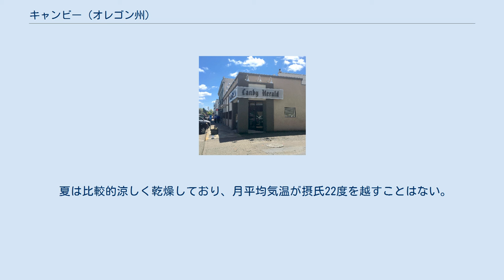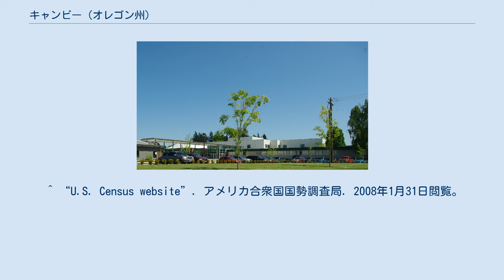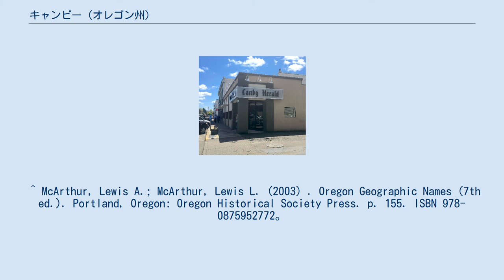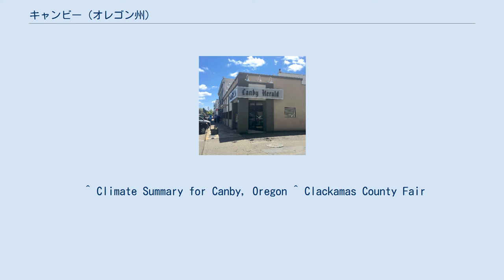キャンビー (オレゴン州)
クラカマス郡_(オレゴン州)
キャンビー（Canby）は米国オレゴン州クラカマス郡の都市。
2010年国勢調査によると、人口は15,829人。
オレゴン州道99号東線沿いに位置する。
 キャンビーという地名は、南北戦争における北軍の将軍で、モードック戦争で殉職したエドワード・リチャード・スプリッグ・キャンビーから取られた。
 1857年の発足時にはベーカー・プレーリーと呼ばれていたが、1870年にキャンビーに変更された。
1893年2月15日、オレゴン州議会によって法人化された。
 2016年5月には、アメリカの主要放送局ABCの番組、20/20で取り上げられ、地元の牧場主から1,500万ドルをだましとった事件について調査が行われた。
 アメリカ合衆国国勢調査によると、面積は9.82平方キロメートル、そのうち水面積は0.1平方キロメートルである。
 町の北はずれにはウィラメット川が流れている。
 夏は比較的涼しく乾燥しており、月平均気温が摂氏22度を越すことはない。
ケッペンの気候区分によると、地中海性気候（Csb）に分類される。
 キャンビー公共図書館 キャンビー高校 地元紙キャンビー・ヘラルドの事務所 クラカマス郡野外広場があり、1907年から毎年ロデオが開催されている。
 キャンビー公立学区が教育を担当し、キャンビー高校が立地する。
 地元の新聞社が週刊紙キャンビー・ヘラルドを発行している。
 キャンビー市内から撮影されたフッド山 鉄道 ユニオン・パシフィック鉄道（前サザン・パシフィック鉄道本線）貨物線・旅客線（アムトラック経由）がキャンビー市街地を通過しているが、アムトラックの旅客列車はキャンビーに停車しない。
アムトラック・カスケーズに乗車するには、近隣のオレゴンシティへ行く必要がある。
また、オレゴンパシフィック鉄道の支線がモラーラでユニオン・パシフィック鉄道本線から分岐してキャンビーまで通っている。
 ^ “2018 U.S. Gazetteer Files”. United States Census Bureau. 2020年2月12日閲覧。
 ^ “U.S. Census website”. アメリカ合衆国国勢調査局. 2008年1月31日閲覧。
 ^ “US Board on Geographic Names”. アメリカ地質調査所 (2007年10月25日). 2008年1月31日閲覧。
 ^ “2010 Census profiles: Oregon cities alphabetically A-C (PDF)”. Portland State University Population Research Center. 2011年9月8日閲覧。
 ^ McArthur, Lewis A.; McArthur, Lewis L. (2003) . Oregon Geographic Names (7th ed.). Portland, Oregon: Oregon Historical Society Press. p. 155. ISBN 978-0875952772。
^ Tims, Dana (2010年9月4日). “A thing of the past fills a modern need”. The Oregonian (Portland, Oregon: Advance Publications): pp. E1, E3 ^ Leeds, W. H. (1899). “Special Laws”. The State of Oregon General and Special Laws and Joint Resolutions and Memorials Enacted and Adopted by the Twentieth Regular Session of the Legislative Assembly (Salem, Oregon: State Printer): 833. ^ Lopez, Edward (2015年5月29日). “How Psychic Stole Millions of Dollars From Timber Heir”. ABC News.